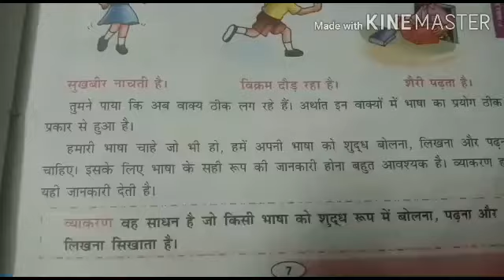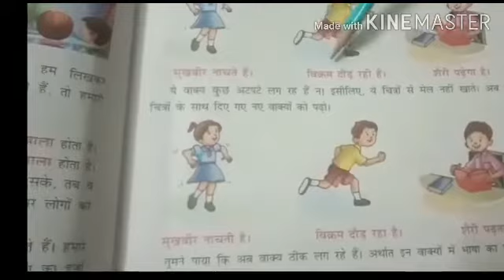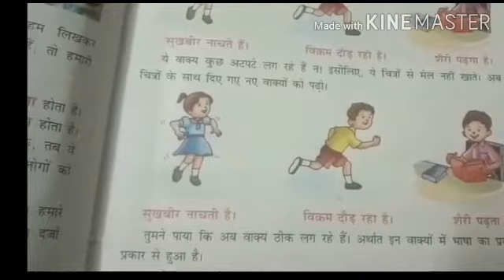Class = 3rd, 4th, 5th | Hindi Grammar, व्याकरण